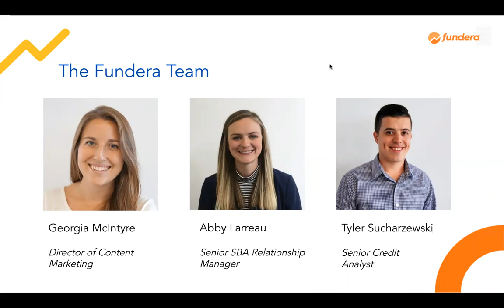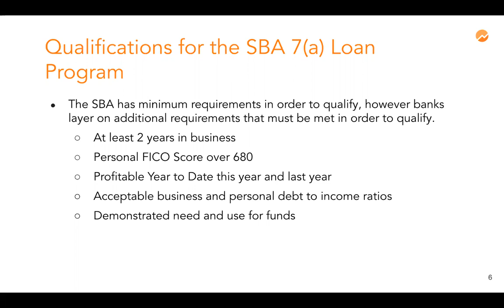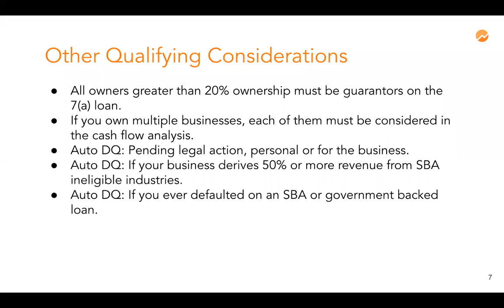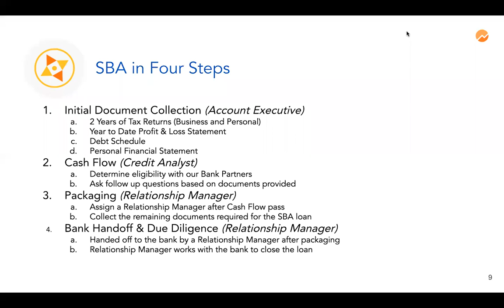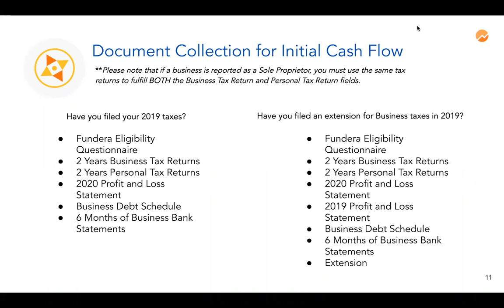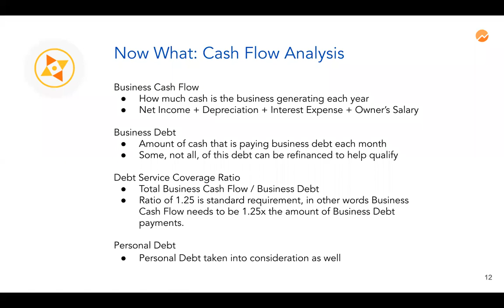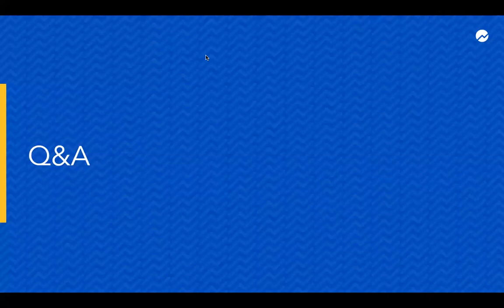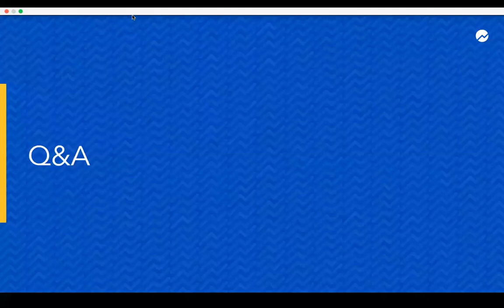How to Get an SBA 7(a) Loan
In the second part of our SBA 7(a) loan webinar series, our team of experts explain how to apply for an SBA 7(a) loan, including an overview of qualifications, documents needed, and best practices for applying.

Should you get an SBA 7(a) loan after your PPP loan? Find out in our guide: